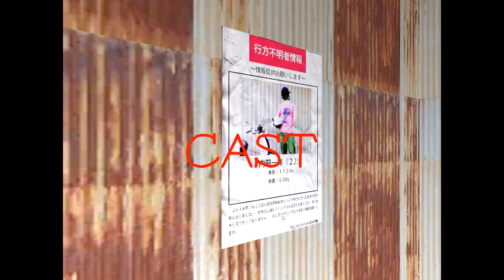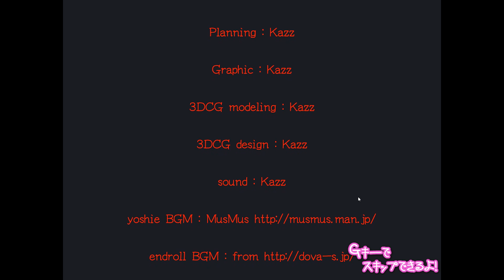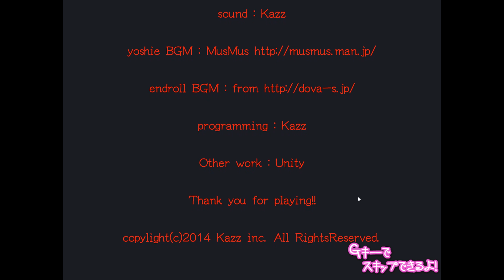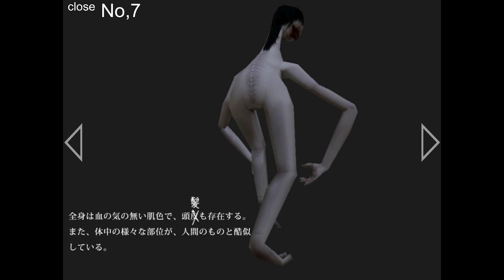【フリーホラー】恐怖の森でバイクが故障！？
コメントでおすすめして貰った「恐怖の森 増殖」というホラーゲーム？をプレイ！